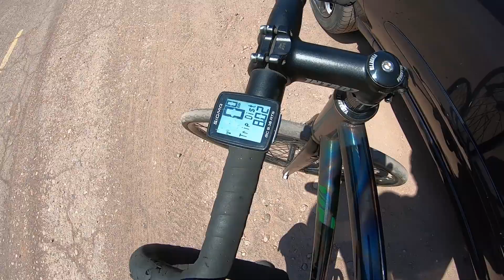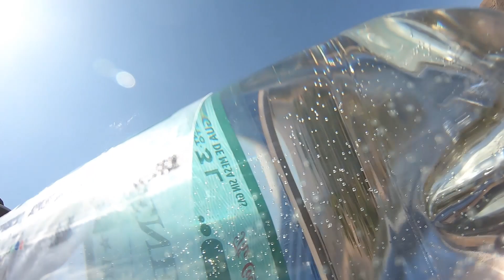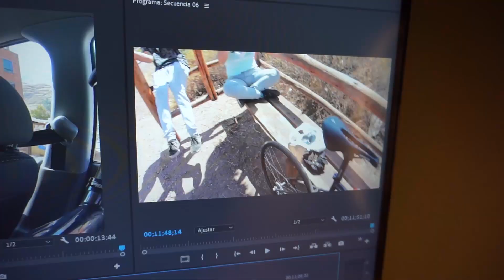Soy un FIXERO de Laguna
No se olviden de sguir a mis causitas @jica9594 @ruedaslocaspe

Blues 🐶 y yo necesitamos croquetas 😋

💬 ¡Hola!
No se olviden de compartir en sus redes sociales; apoyarían muchísimo a este humilde canal y si les gustó el vídeo dejen su laik 😍 Las mejores vibras para todos ustedes y cuídense mucho. ¡A seguir rodando! 🚵

🎼 Spotify playlist for cycling -

Mi nombre es Aldair Gutierrez. Soy peruano y actualmente estoy viviendo en Cusco, Perú. Soy profesor de inglés y en mis tiempos libres, un prospecto de YouTuber.
Básicamente, comparto mis experiencias cleteras con mis dos queridas bicicletas: Vendetta ⚙️ (Fixed Gear Bike) y La Tigresa 🐯 (Hybrid Bicycle - Specialized Sirrus). Adicional a eso, comparto tutoriales sobre mantenimiento y cuidado de tu engreída 🚲
Cusco tiene mucho que ofrecer para ambas bicicletas, así que únete a la comunidad y sigamos disfrutando del ciclismo. Espero les guste mis vídeos y gracias por el apoyo 😎

Aldair Gutierrez
📍Cusco, Perú.